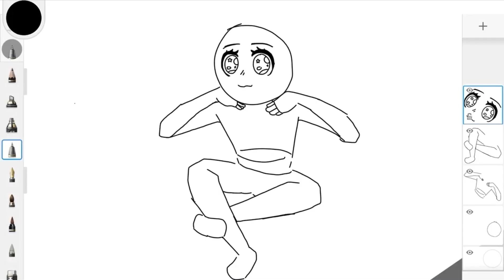Gameplay 92:boxing game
I know I have less time now and there is still 3 video left - JustBeingLaz

2nd editor/gameplay/random things/idea box:
JustBeingLaz

Editor/Just here:
Aquva

Music producer:
Rosesoul_melodrama

Artist:
Jerroywondrousart

Sound effect:
LlamagroupB3

Management leader/channel owner:
Awonderingllama

App or tools use in the video:VN, Sketchbook, GarageBand, and untitled boxing game in Roblox